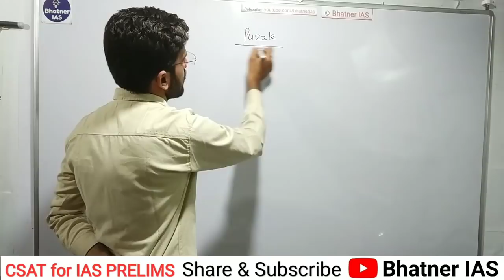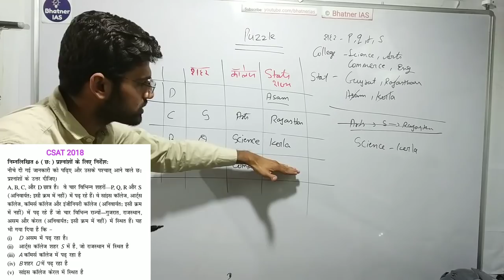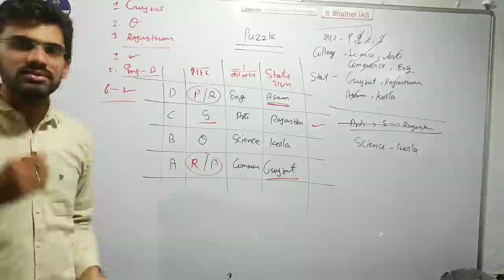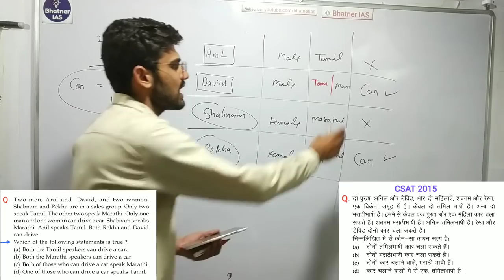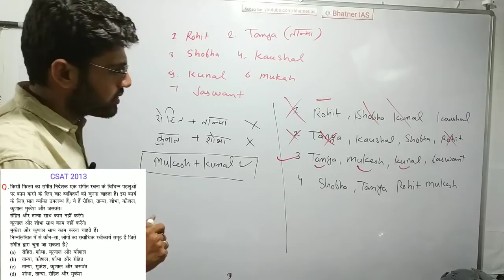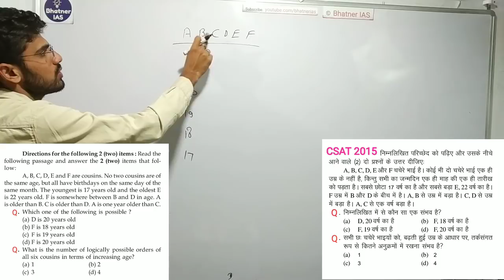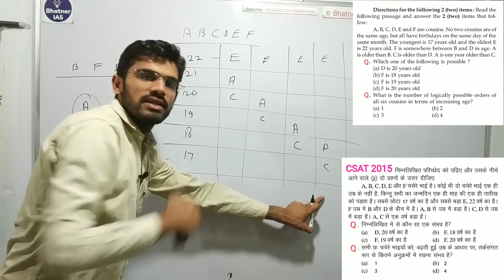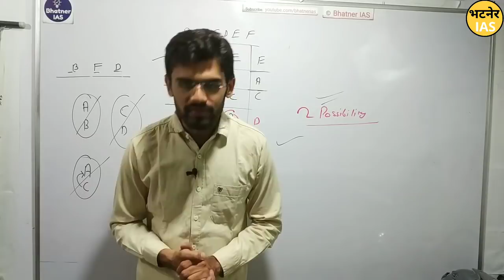CSAT (R 31): Puzzles # 3 (CSAT Previous Years Questions for IAS Prelims)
This is 3rd based on “Puzzles” Topic, In This Video we have discussed some tricky and Previous years questions of CSAT related to “puzzles” for UPSC IAS CSAT PAPER. (CSAT Reasoning)